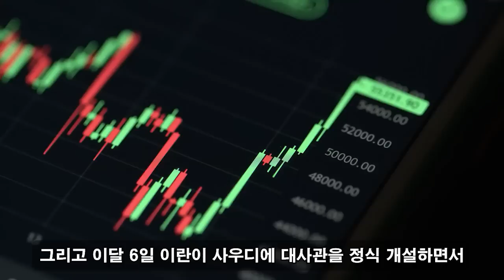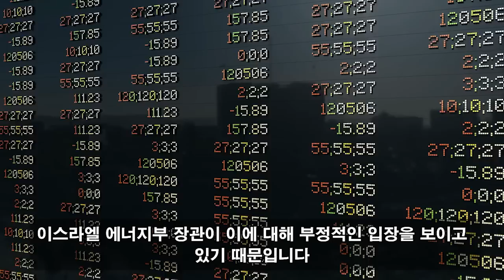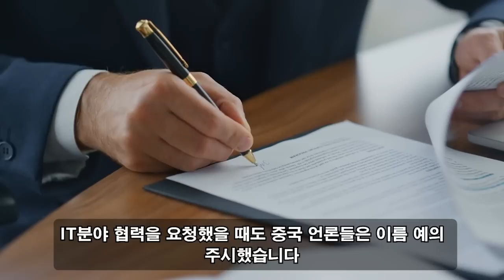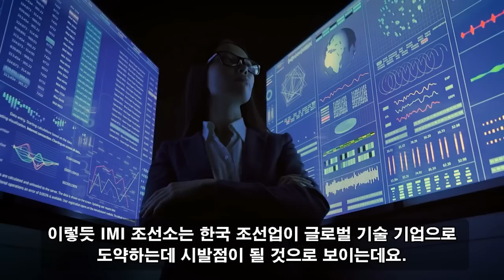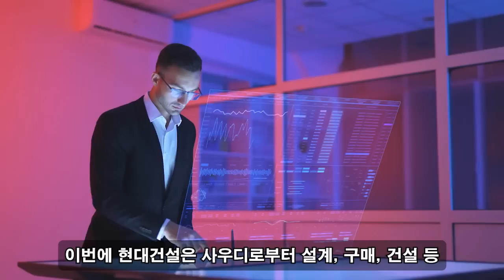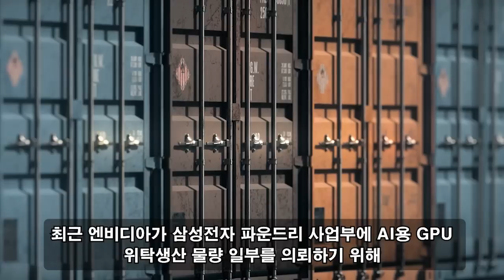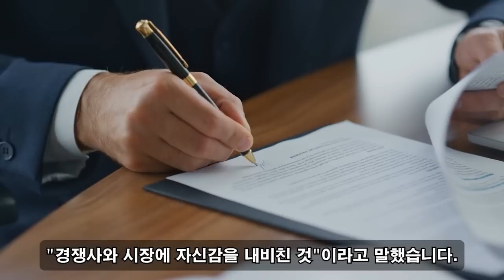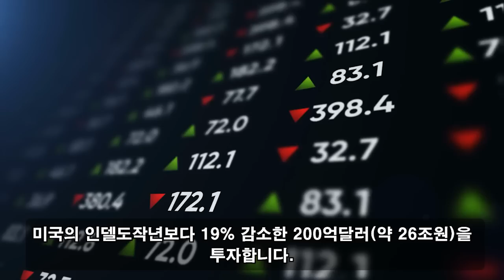위대한 대한민국! 10월 13일 07:00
위대한 대한민국! 10월 13일 07:00